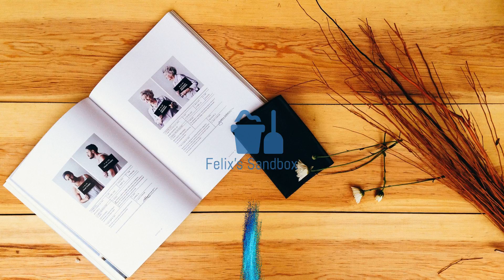Disconcerned - Kevin MacLeod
Title: Disconcerned
Artist: Kevin MacLeod
Album: YouTube Audio Library
Track number: (None, None)
Genre: Cinematic
Instruments: Organ, Synth
Mood: Sad
Length: 52s

Disconcerned by Kevin MacLeod is licensed under a Creative Commons Attribution license